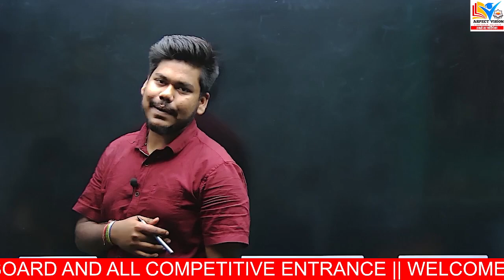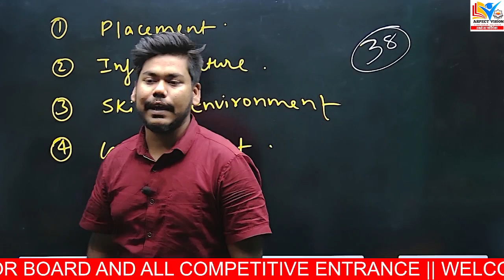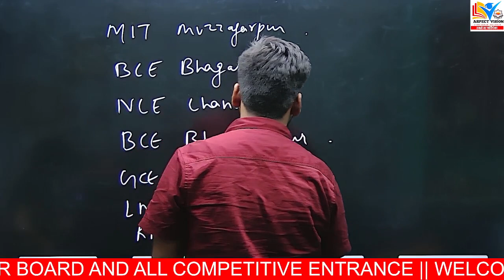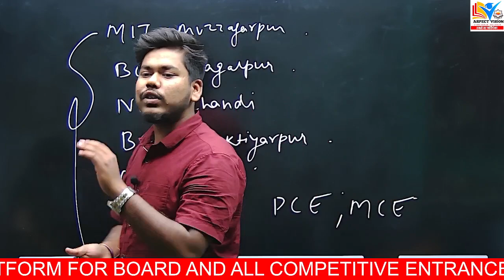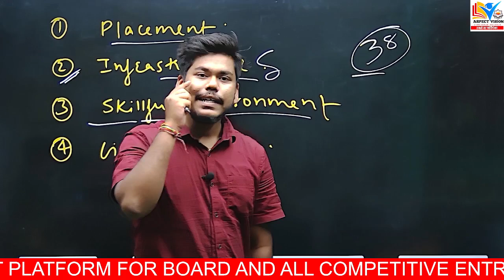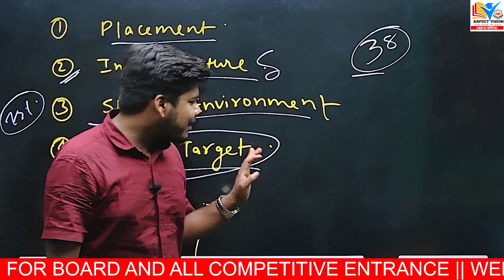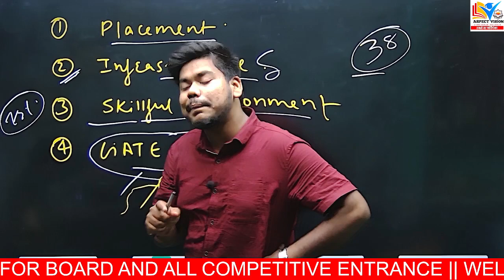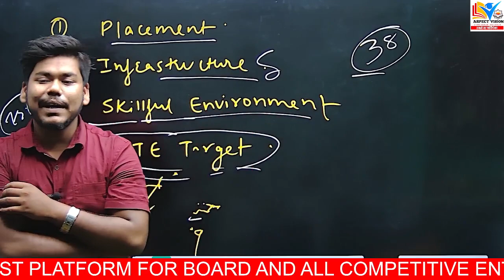क्या BIHAR से ENGINEERING करना चाहिए ? Placement & Education || Bihar Engineering 2023 || UGEAC 2024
In this Video I have Discussed about क्या BIHAR से ENGINEERING करना चाहिए ?  BIHAR ENGINEERING ADMISSION 2023 || BIHAR ENGINEERING ADMISSION VIA JEE MAINS || JEE MAINS 2023 BIHAR CUTOFF || BIHAR ENGINEERING

WHATSAPP NOW FOR COUNSELLING REGISTRATION - 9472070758

क्या BIHAR से ENGINEERING करना चाहिए ?
BIHAR ENGINEERING GOVERNMENT COLLEGE ADMISSION
JEE MAINS SESSION 2 RESULT
JEE MAINS COUNSELLING 2023
JEE MAINS BIHAR COUNSELLING 2023
BIHAR ENGINEERING ADMISSION VIA JEE MAINS 2023
JEE MAINS RESULT AA GAYA
BIHAR ENGINEERING CUTOFF PERCENTILE
BCECE ADMISSION 2023
UGEAC ADMISSION 2023
UGEAC COUNSELLING 2023
BIHAR ENGINEERING COUNSELLING FORM KAB AYEGA